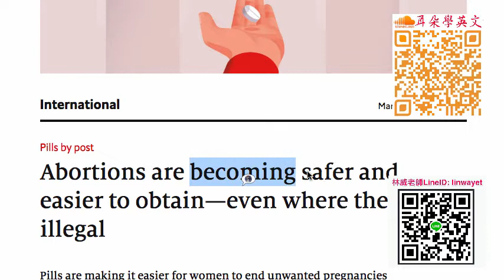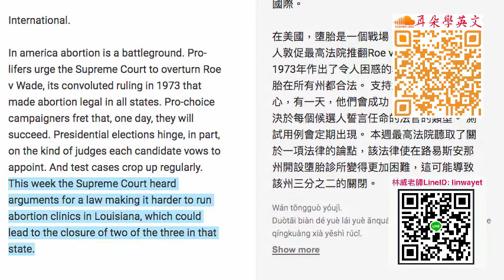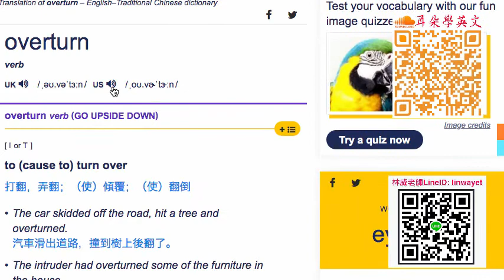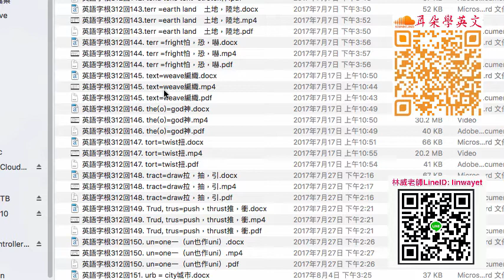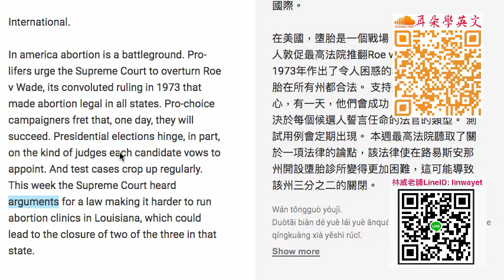字首學習, 從 abortion 了解, Pro lifer和 Pro choice